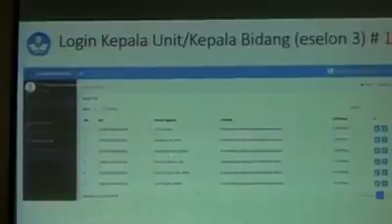Sosilalisasi Pemanfaatan Dupake - Pustekom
~~ Sosilalisasi Pemanfaatan Dupake ~~

Pustekom Kemendikbud sebagai pembina teknis Jabatan Fungsional – Pengembang Teknologi Pembelajaran atau PTP , mengadakan Kegiatan Sosilasisasi dan Bimbingan Teknis Pemanfaatan Aplikasi Dupake pada tanggal 1 November 2016.

Sosialisasi yang bertempat di Balai Pengembangan Multimedia Pendidikan dan Kebudayaan ini dihadiri oleh para pegawai Jabatan Fungsional – PTP dari BPMPK dan pegawai LPMP – Jawa Tengah.

Sosialisasi ini bertujuan untuk memberikan pengetahuan dan bimbingan teknis tentang Dupake yang akan memudahkan para Pengembang Teknologi Pembelajaran dalam kepengurusan DUPAK yang akan lebih cepat , lebih mudah , dan secara online .